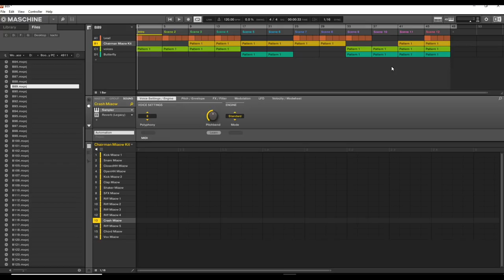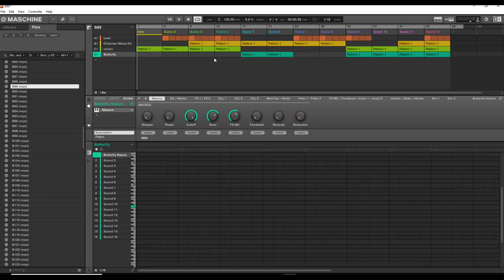HOW TO STRUCTURE YOUR TRACKS FOR MUSIC LICENSING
Track Structuring is very necessary for music licensing

- for all your safety and defense needs.